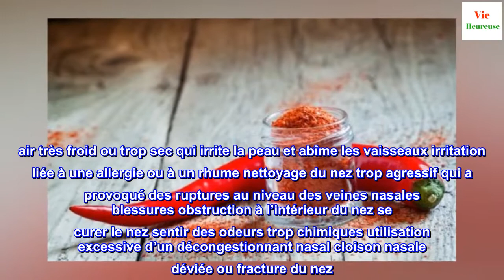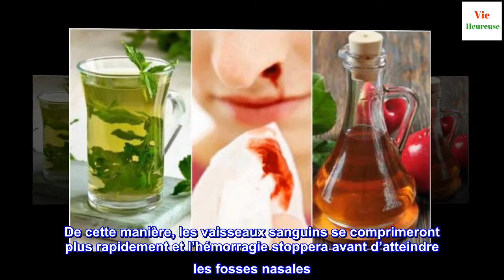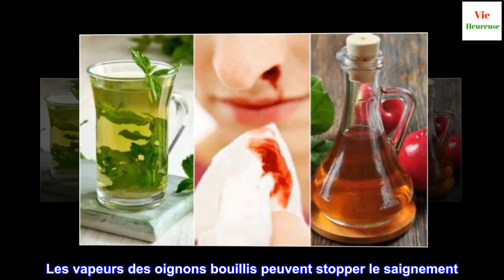7 remèdes naturels pour stopper une hémorragie nasale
7 remèdes naturels pour stopper une hémorragie nasale